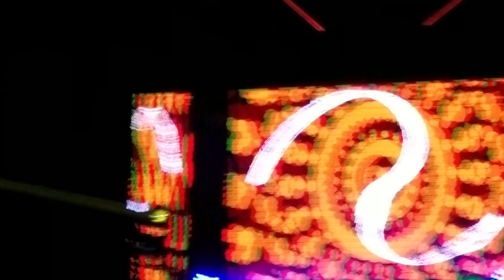Buku 2017 – Rezz, Deadmau5, Shiba San b2b Justin Jay, Opiuo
Some clips from Buku 2017 at Mardis Gras World in New Orleans. Featuring Opiuo, Shiba San b2b Justin Jay, Rezz, Ghastly b2b Herobust and Deadmau5 at an after party